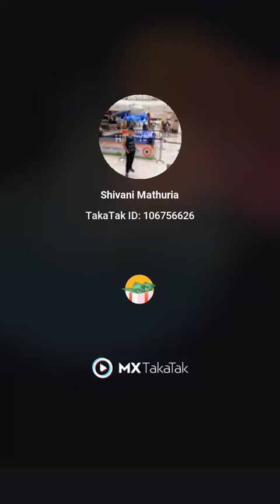31 January 2022